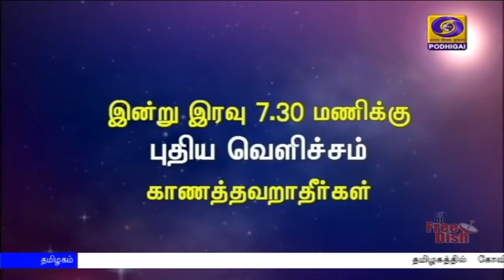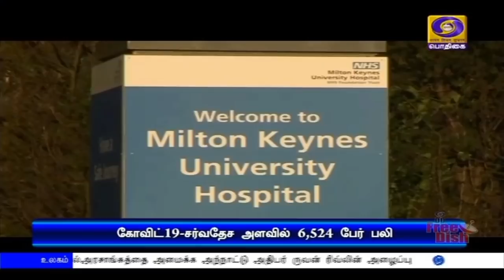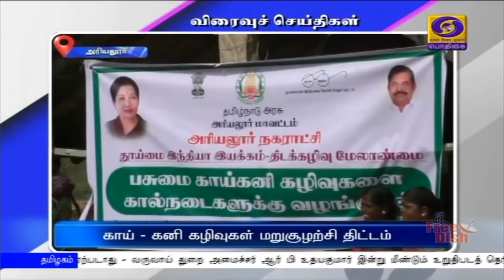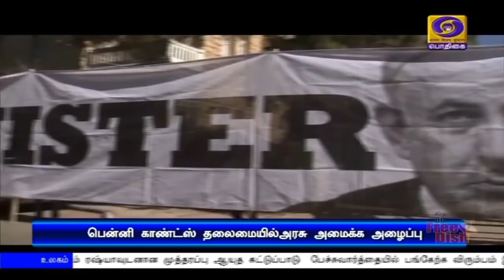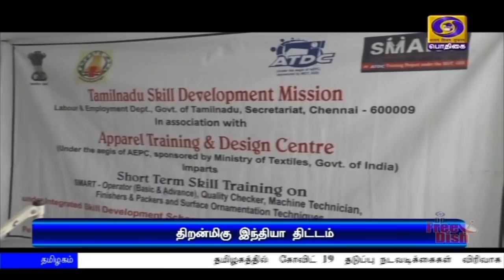(16.03.2020) 2PM NEWS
1)  மத்தியப் பிரதேச சட்டப்பேரவையில் நம்பிக்கை வாக்கெடுப்பு இன்று நடைபெறவில்லை - வரும் 26 ஆம் தேதி வரை கூட்டத் தொடர் ஒத்திவைப்பு.

2)    ஜம்மு காஷ்மீர் பொருளாதார வளர்ச்சிக்கான தொழில் கொள்கை விரைவில் அறிவிக்கப்படும் - உள்துறைஅமைச்சர் அமீத் ஷா தகவல்.

3)    தமிழகத்தில்  கோவிட் 19  தடுப்பு நடவடிக்கைகள்  விரிவாக மேற்கொள்ளப்பட்டு வருகின்றன -  மக்கள் நல்வாழ்வுத் துறை அமைச்சர்  விஜயபாஸ்கர்